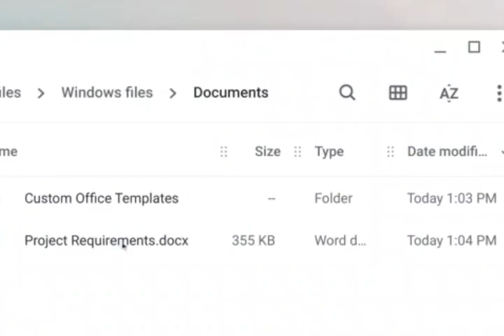How Chromebooks run Microsoft Word for Windows with Parallels Desktop for Chrome OS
How Chromebooks can now run Microsoft Word for Windows directly on Chrome OS with Parallels Desktop for Chrome OS.